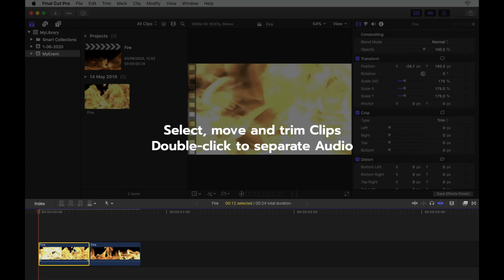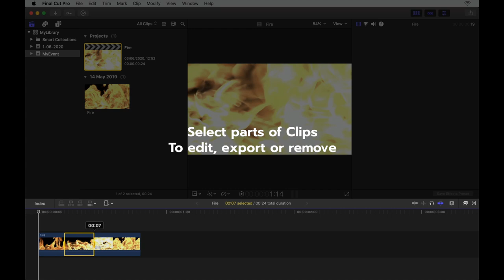Final Cut Pro X Tools Menu - MASTER them all in 60 SECONDS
In this quick 60 second video we show you all of the tools within Final Cut Pro X and exactly what they do!

This is the easiest way to master them! Hope this helps.

Also Artlist is also another fantastic place we LOVE to get music which we also use:

WANT GRAPHICS? We use MotionVFX for all of the lowerthirds and graphics you see in the videos: